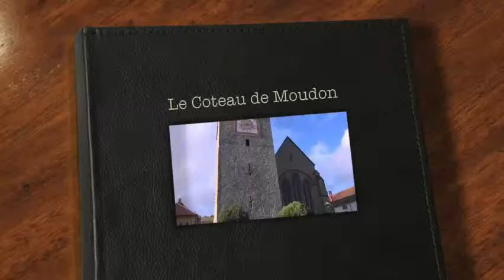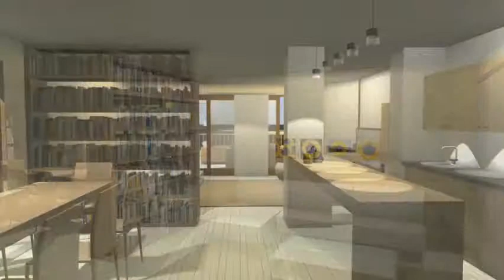"Le Coteau de Moudon" - Création architecturale de Archihab Developers s.a.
Un projet de 6 villas jumelles réalisé par Archihab Developers s.a. au bénéfice de l'initiative humanitaire CyberDodo Switzerland Une intégration environnementale poussée pour une qualité de vie unique à destination des familles.